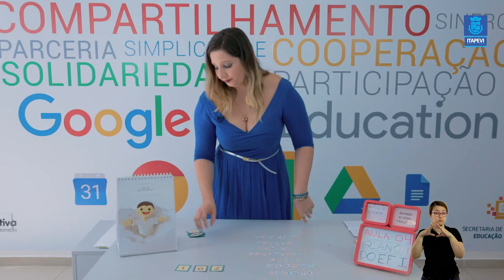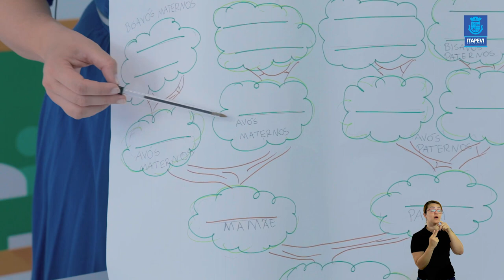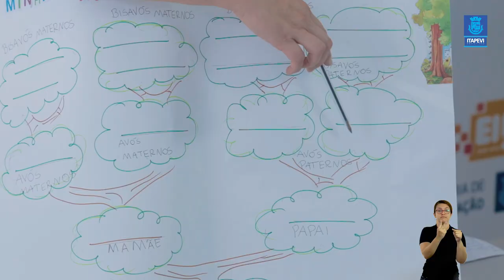Lição de Casa Aula 04 Iaciara 2 ano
Acompanhe a quarta videoaula para os alunos do 2º ano, com a professora Iaciara.